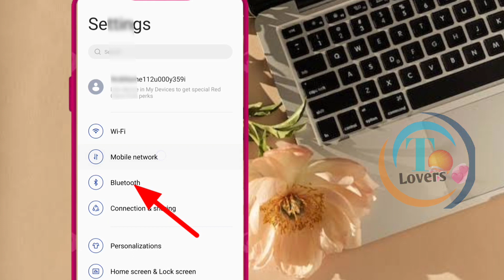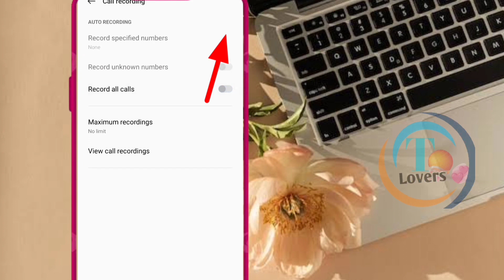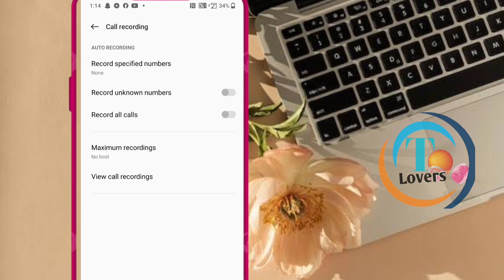automatic call recording kaise band Kare | call recording setting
is video mein bataya Gaya hai call recording setting kis tarah off kiya jata hai ki call recording ho rahi hai to vah recording kis tarah off kiya jata hai chaliye dekhte hain